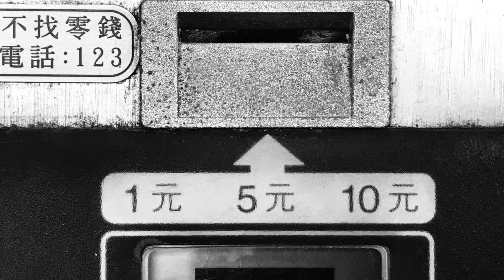凝視舞影─日常身體肖像：Site-specific material editing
在一小時的時間內完成取材、拍攝與剪輯（手機）。
在空間就地取材，選擇三個靜態與五個動態影像集結成詩。